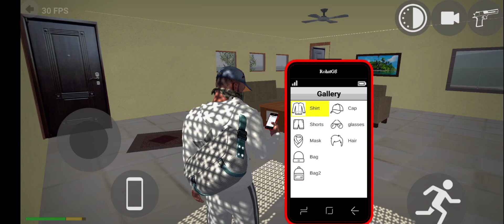Discovering Hidden Islands in Indian Bike Driving 3D Game!gaming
Discovering Hidden Islands in Indian Bike Driving 3D!
Join me on an incredible journey as I uncover the secrets of a hidden island in the Indian Bike Driving 3D game! Watch as I navigate challenging terrains, share tips to conquer obstacles, and reveal the thrill of biking across this stunning virtual landscape. If you love gaming and adventure, this video is for you!